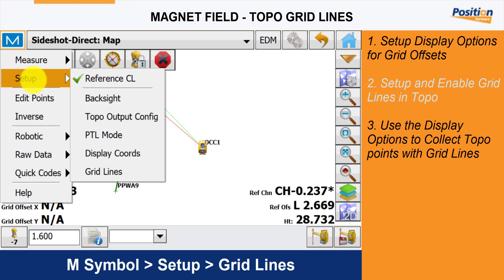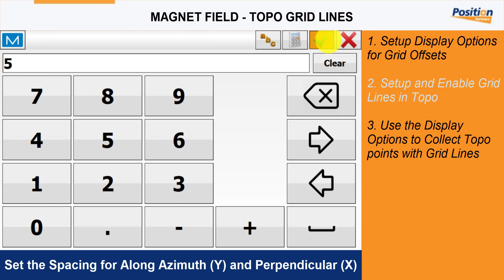Quick Guide: Magnet Field - Topo Grid Lines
In this quick guide video, Aptella shows you how to setup grid lines to assist with topo survey using Magnet Field.